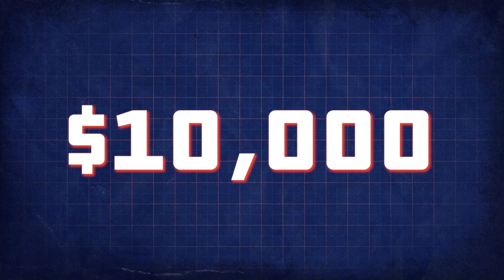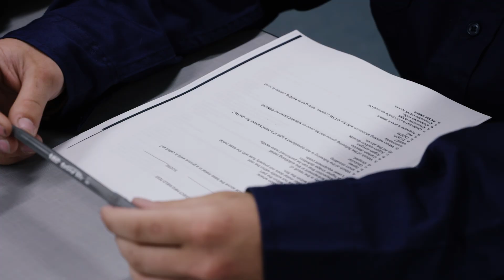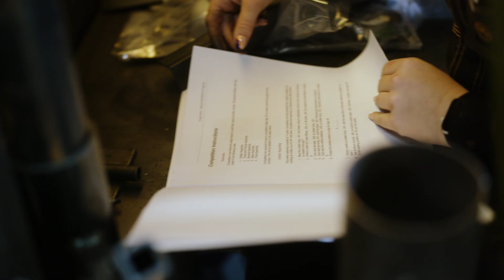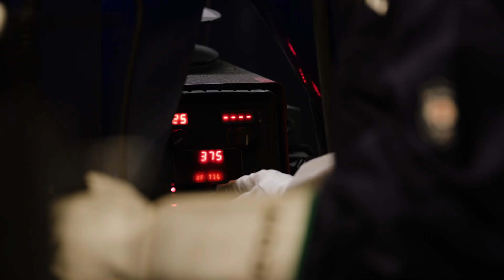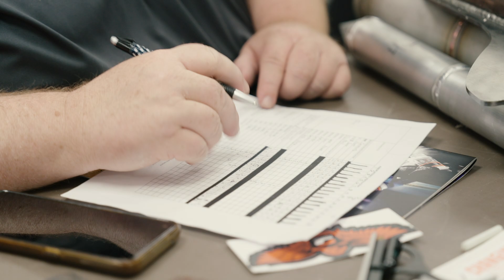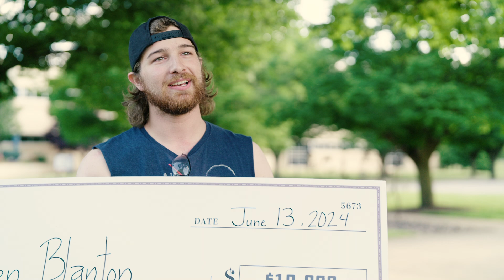Project MFG Clash of Trades: Welding League Edition Season 2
Prepare for another incredible Clash of Trades: Welding League Edition!

This year was held at the Pennsylvania College of Technology and our host, Concetta Salvia is back to help us out!

If you're interested in a way to assess your students' welding knowledge and challenge their skills, the Project MFG National Welding League is the perfect opportunity.

Throughout the season, student competitors engage in project-based challenges that require them to demonstrate proficiency in various welding processes. These projects evaluate their capabilities in key areas such as fit-up, joint preparation, and the quality of the final weld.

Here, at the end of the season, the top-performing participants for the year have the opportunity to compete head-to-head at the Project MFG National Welding Championship, where they compete for the national title and a grand prize of $10,000 in cash!

JOIN THE 2024-25 SEASON
Registration opens August 14th, 2024, and there is no cost to schools or students; all necessary materials will be provided by Project MFG. Round 1 competition is set to run October 18, 2024 through November 18, 2024.

Clash of Trades: Welding Edition features Project MFGs National Welding League Championship and is presented by @ProjectMFG, a movement to Promote, Elevate, and Accelerate the trade workforce pipeline, with a key goal to inform future generations of the vast careers one can find within America's domestic trades industry.

This wouldn't have been possible without the help of the US DoD IBAS, Lincoln Electric, Miller, AirGas, Linde Gas & Equipment, and Edge Welding supply.